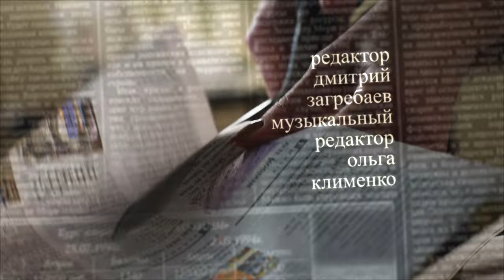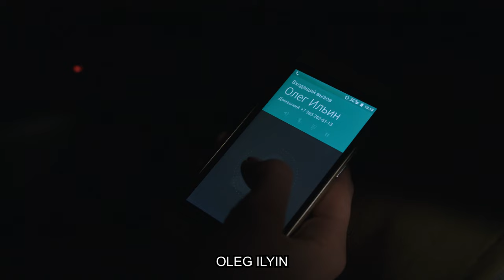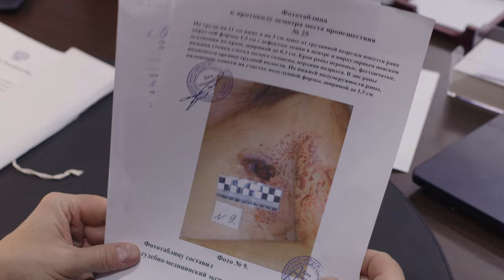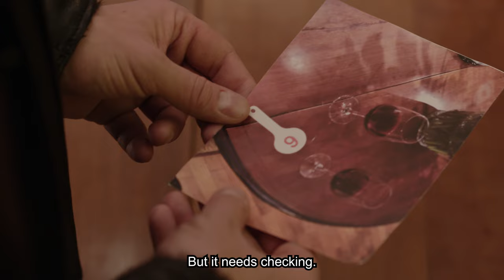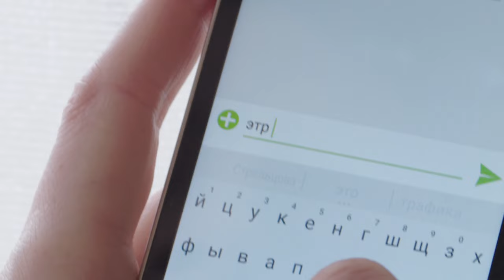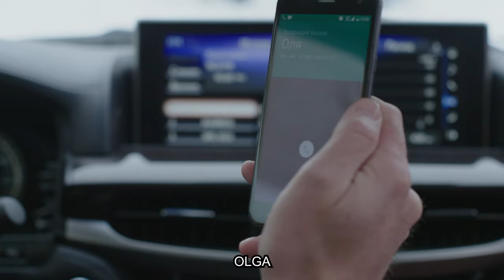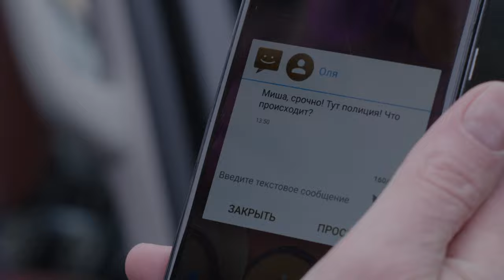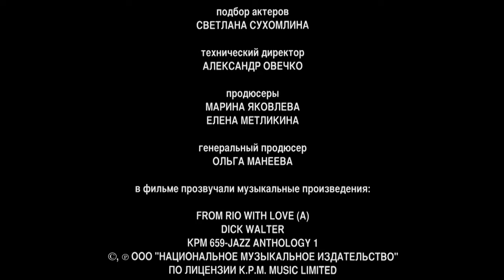THE HARD CHOICE. Episode 8. Russian Series. Melodrama. English Subtitles